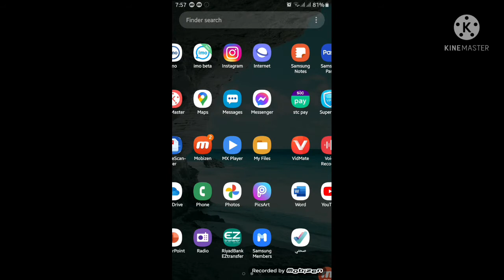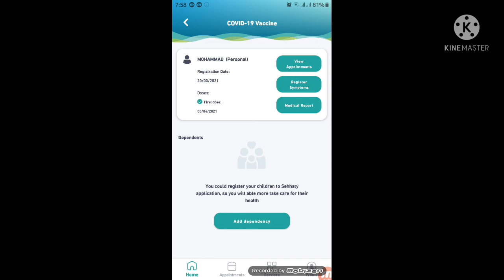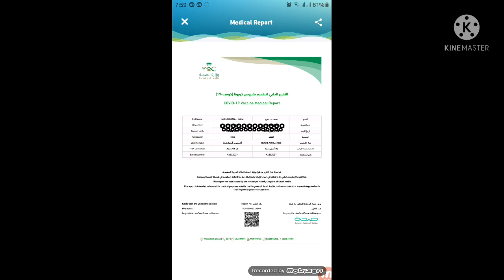How to download covid 19 vaccine medical report with sehti app s kese downlode kre Corona vaccine me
How to download covid 19 vaccine medical report /
Sehti app se Corona vaccine medical report downlode kre / full guide urdu